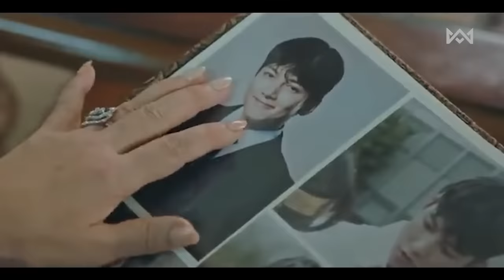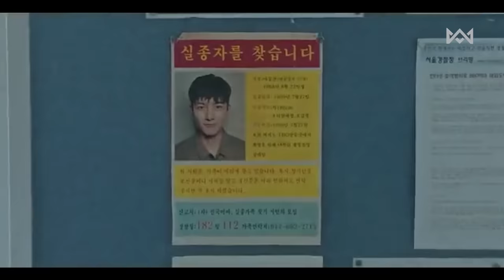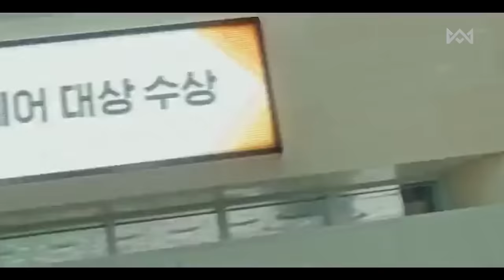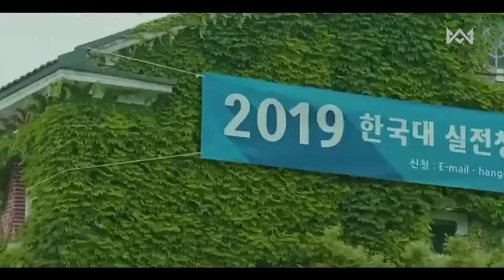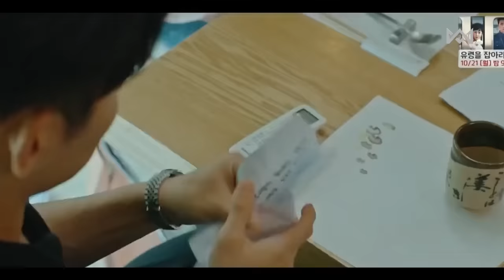লাভ স্টোরি 💖 Melting Me Softly Movie Explain In Bangla Korean Drama Bangla 🟤 Cinemohol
🟫 Melting Me Softly (2019) Movie Explain In Bangla Korean Drama Bangla

● Movie Name : Melting Me Softly (2019)
● Episodes : 16
● IMDb RATING : 6.8
● MyDramaList : 7.6
● Google User Like Ratio : 90%
● Country : South Korea
● Genre : Mystery, Comedy, Romance, Sci-Fi, Fantasy
● Director : Shin Woo Cheol
● Starring : Ji Chang Wook, Won Jin Ah
● Production company : Story Phoenix
● Distributor : tvN
● Release Date : November 17, 2019

Melting Me Softly (2019) Explained in Bangla
Melting Me Softly Bangla Explanation